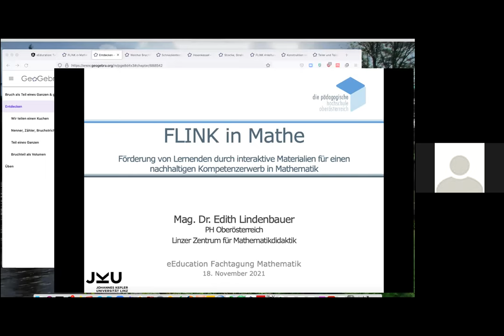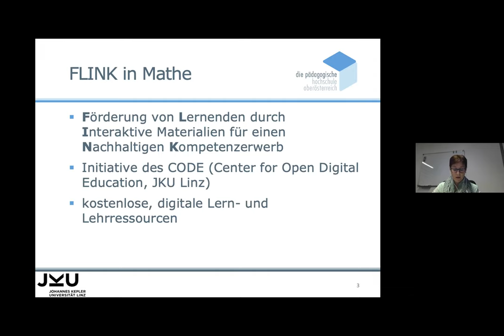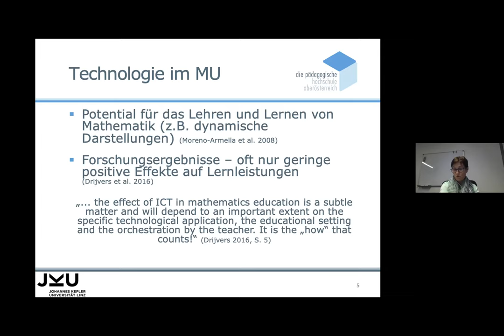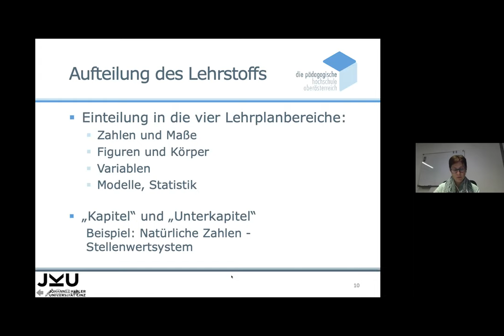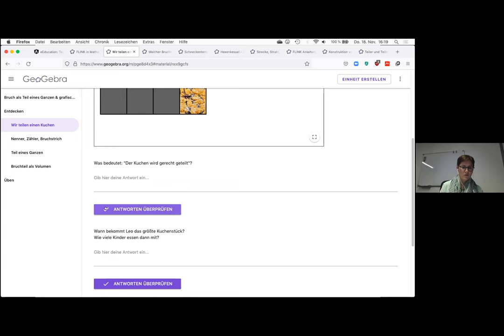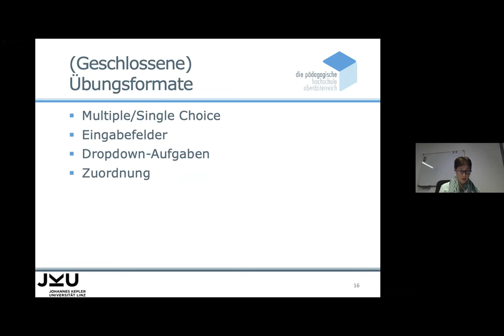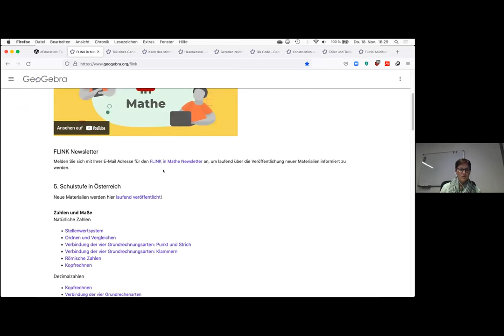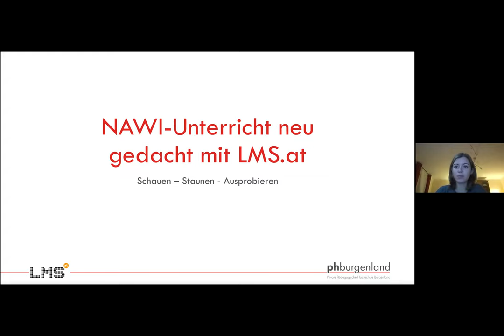VR4 B2 Lindenbauer